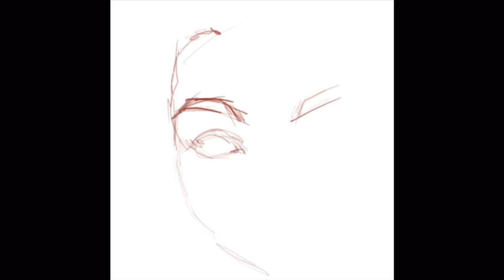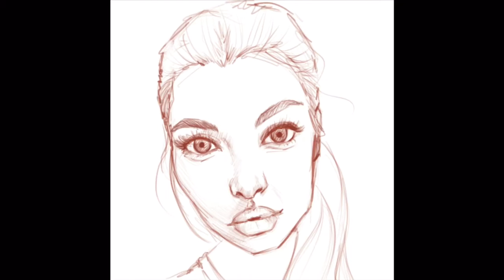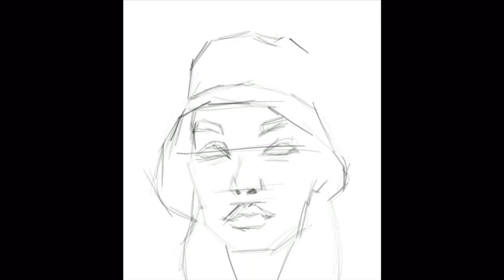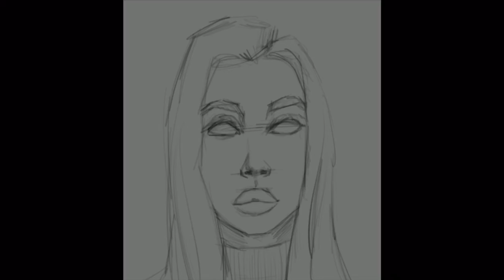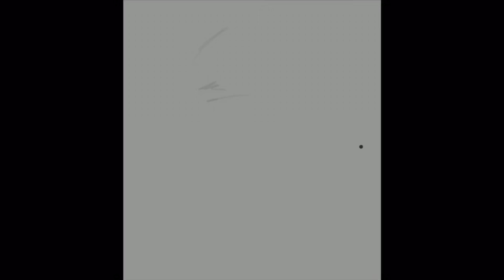PROCREATE | Line Art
‪New Digital Art Video  🎨‬
Tablet: ipadpro‬
Software: procreate5 procreate‬
Artist: inkedbystunna‬